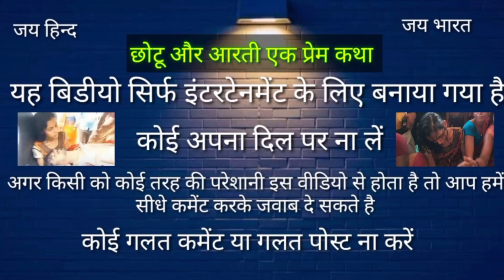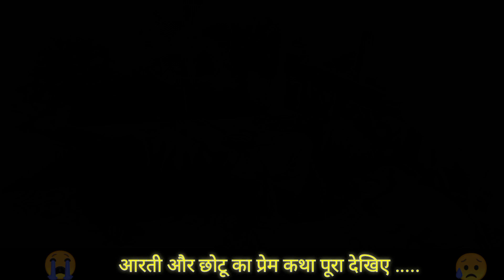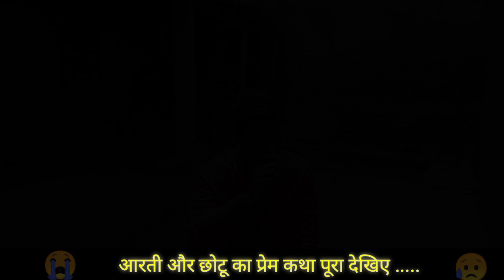छोटू आरती प्रेम कहानी|Chhotu Arti Pream Kahani|Chhotu Kumar Ka Video|Chhotu Arti Raniganj Video